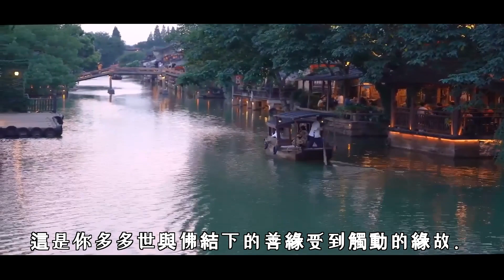佛教：這４種人佛緣和福報最為深厚，看看你是有福之人嗎？ | 好東西 佛說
佛教：這４種人佛緣和福報最為深厚，看看你是有福之人嗎？
 | 好東西 佛說
佛說：生活中的美好事物.